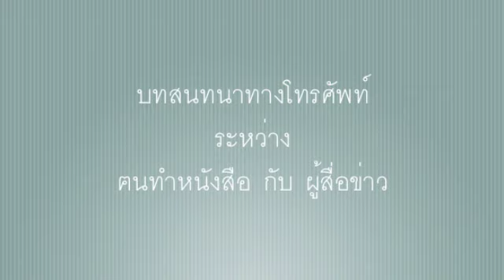คุยเรื่องแทบเล็ตทางโทรศัพท์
เสียงสนทนาระหว่าง ฅนทำหนังสือ กับ ผู้สื่อข่าว